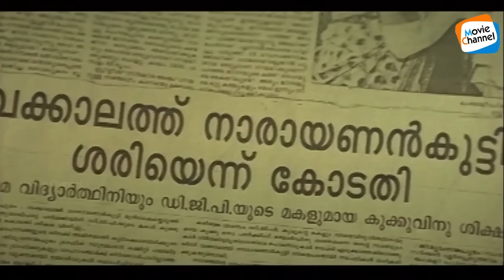മണിച്ചേട്ടന്റെ മറക്കാനാവാത്ത കിടിലൻ കോമഡി സീൻസ് 😃❤️ | Kalabhavan Mani [Comedy] Scenes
Kalabhavan Mani, was an Indian actor and singer. Mani started his career as a mimicry artist with the Kalabhavan comedy troupe. He had starred in over 250 films, including Malayalam, Tamil, Kannada, and Telugu films, and was renowned for his humorous characters and villain roles.